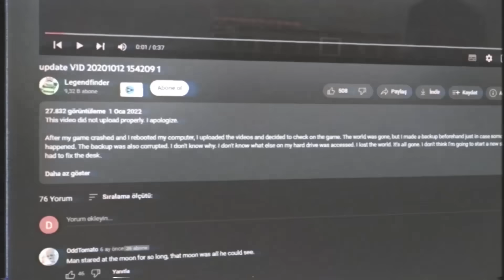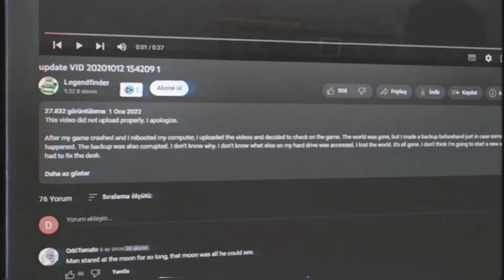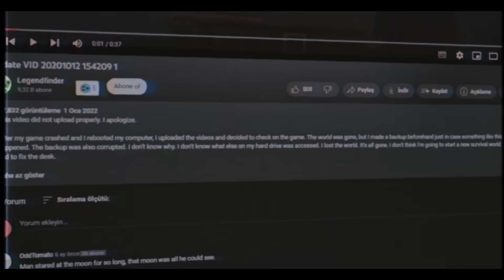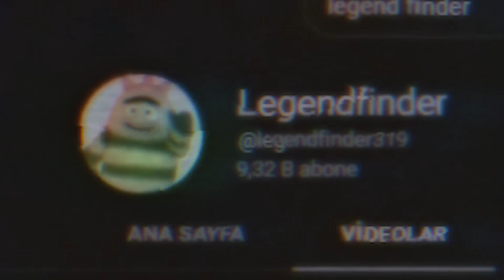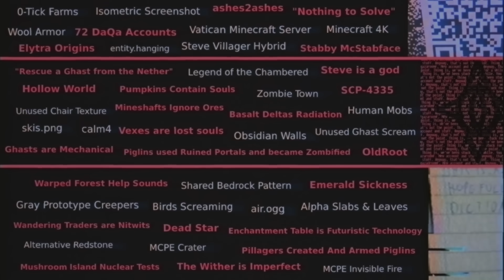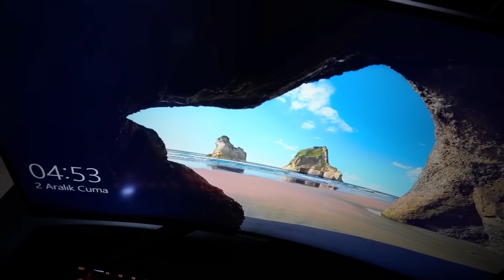SAKIN AYA BAKMA - PSİKOLOJİ BOZAN MİNECRAFT DENEYİ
minecraft'ın en gizemli videoları ve efsaneleri challenge türkçe sakın aya bakma deneyi, gizemli olayı, eğlenceli korku içerikleri bu kanalda!